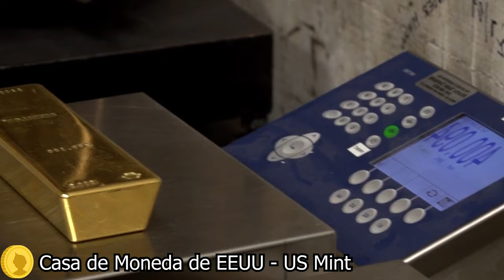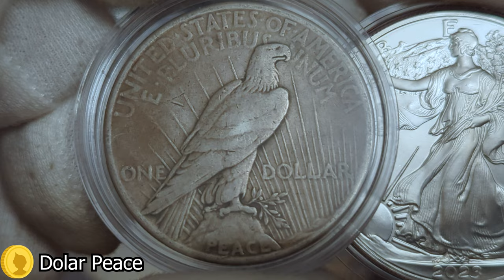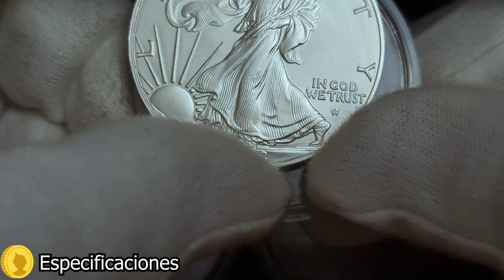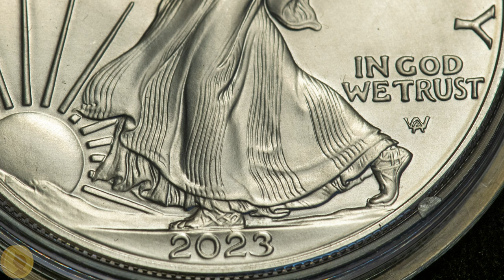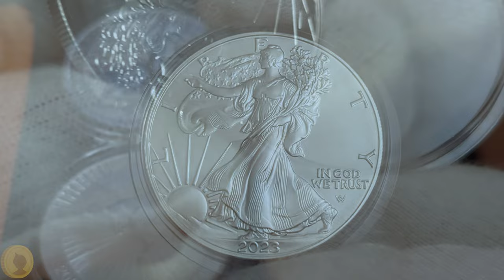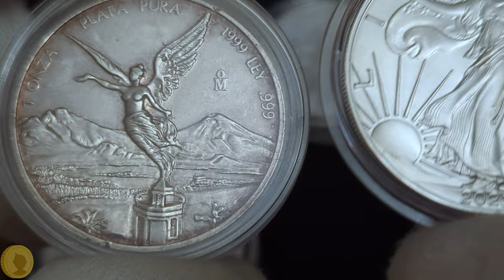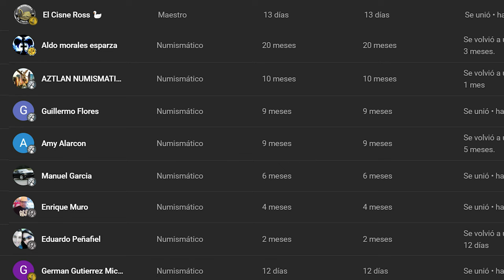🔥Tienes que conocer AHORA los secretos de la moneda American Eagle - Llévatela GRATIS🔥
Todos los secretos y detalles de la onza de plata American Eagle. Puede ser tuya GRATIS.

00:00 - Bienvenida
00:37 - Casa de Moneda de EEUU
01:15 - Historia de la American Eagle
02:14 - Especificaciones de la American Eagle
02:52 - Diseño del Anverso
03:36 - Diseño del Reverso
04:25 - Moneda de Oro American Eagle
04:53 - Otras Onzas de Plata
05:49 - Concurso- Giveaway
06:15 - Despedida

Mi equipo:
La cámara que yo uso: Nikon D5600
El lente que yo uso: Nikon 105mm
Mi teléfono actual: Pixel 2 XL